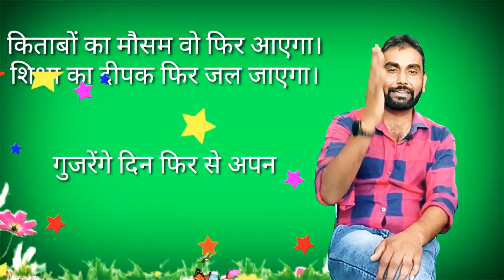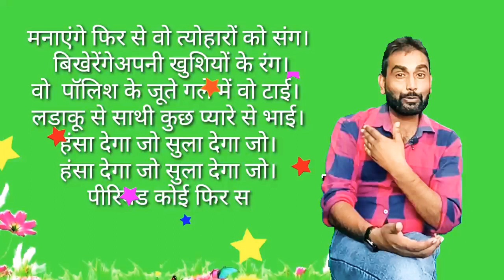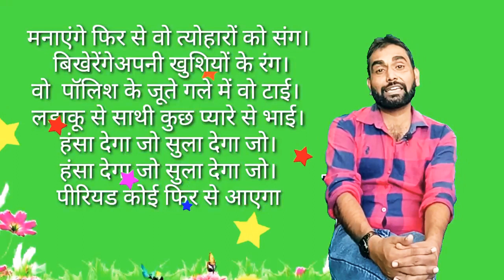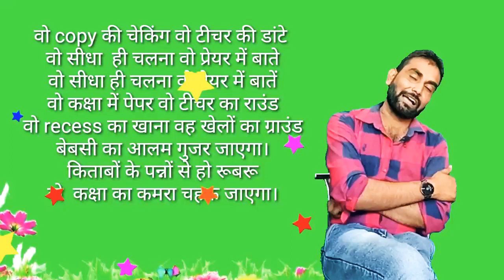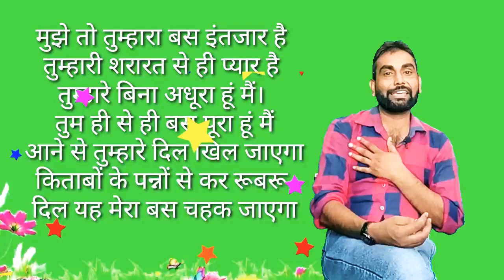15 october !!school opened! स्कूल की तैयारी!!! 2020 poem for school children!!!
विद्यार्थियों की भावनाओं को बताती है कविता!!!
 इस कविता के माध्यम से मैंने उन विद्यार्थियों की भावनाओं को बताया है जो घर बैठकर स्कूलों के खुलने का इंतजार कर रहे हैं। स्कूल की कुछ कुछ प्यारी यादों को शब्दों में पिरोकर मैंने कोशिश की है यह बताने की कि एक विद्यार्थी क्या सोचता है।